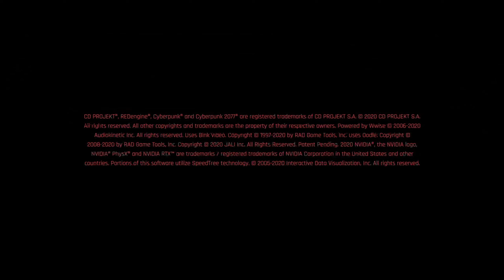Cyberpunk 2077 PC - 2022-12-26 20:18 Gameplay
Host Specs:
   32GB DDR4 3200MHz CL 22 ECC, 2x KSM32ED8/16HD
   3x Samsung SATA SSD 500GB
   1x Samsung SATA SSD 2TB
   4x WD HDD 2TB

Guest Specs:
   Host-passthrough libvirt setting with 7x dedicated core(14 threads)
   24GB RAM allocated via hugepages
   120GB 3-way mirror on SSD
   1,7 TB mirror on HDD with SSD boost(3x 120GB ZFS L2ARC cache)
   3,4 TB stripped HDD with SSD boost(3x 120GB ZFS L2ARC cache)
   1,7 TB SSD

Sysctl parameters:
vm.swappiness = 0
vm.min_free_kbytes = 262144
vm.dirty_ratio = 3
vm.dirty_background_ratio = 1

ZFS parameters:
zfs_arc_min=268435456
zfs_txg_timeout=1
zfs_vdev_trim_max_active=1
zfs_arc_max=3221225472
zfs_dirty_data_max_percent=3